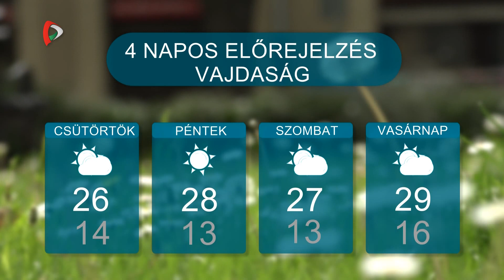Időjárás – 2024.04.09.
Marad a napos-fátyolfelhős, nyarat idéző időjárás. Csapadék nem lesz.
Az ország nagy részén sok napsütésre van kilátás az elkövetkező napokban. A maximum hőmérséklet elérheti a 29 fokot.